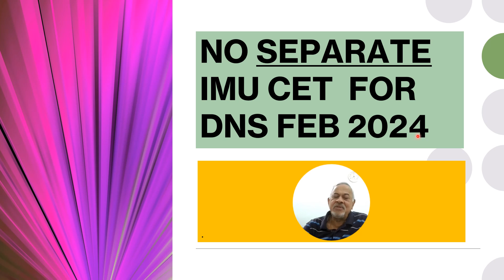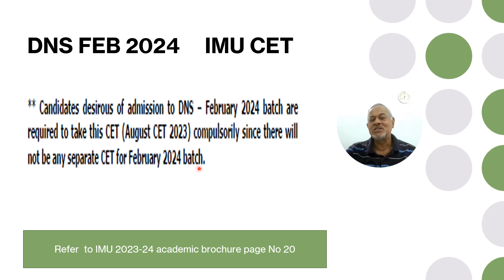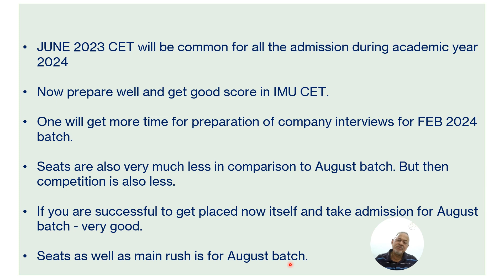IMU CET FEB 2024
No separate IMU CET for DNS 2024 batch
Advantages and disadvantages discussed to make strategy